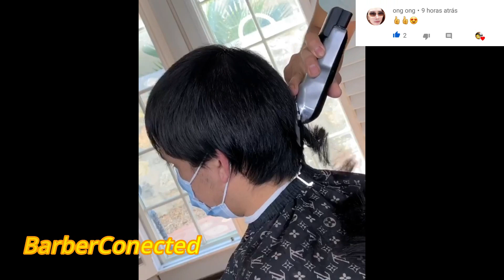💈 NOVAS TENDÊNCIAS DE CORTE MASCULINO 💈 THE BEST BARBERS IN THE WORLD ✂️ PARTE 300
Veja como VOCÊ pode se tornar um Barbeiro Profissional mesmo que você não tenha
experiencia, começando do absoluto zero. Descubra todas as técnicas de um Barbeiro de
Sucesso para você iniciar o quanto antes.

TAGS ...

canal do costa no YouTube,recomendado canal do costa,videos do canal do costa sobre cabelos masculinos,tendencias de corte degrade,infantil, masculino crespo, masculino liso, masculino cacheado